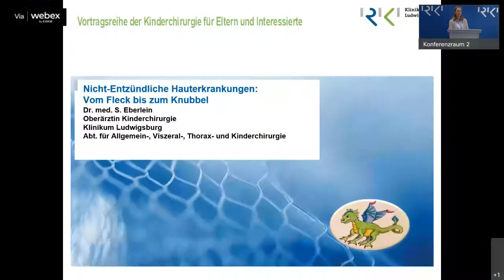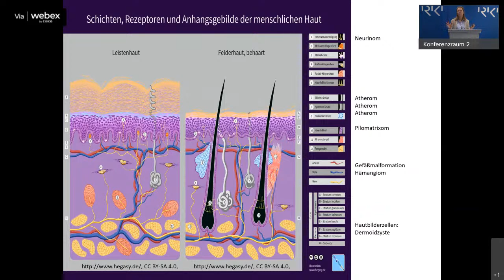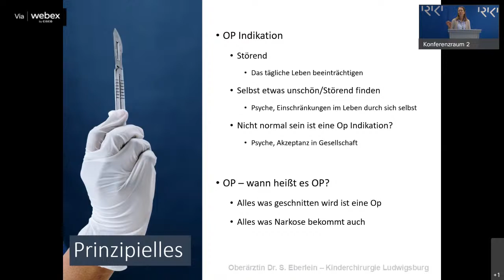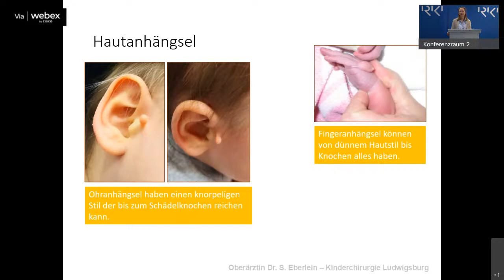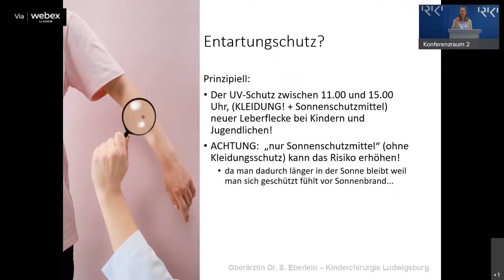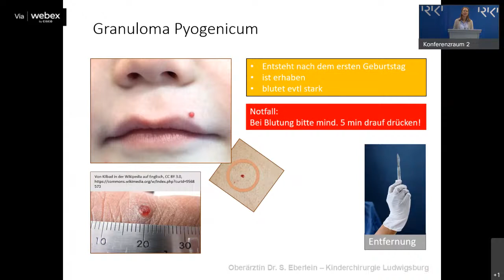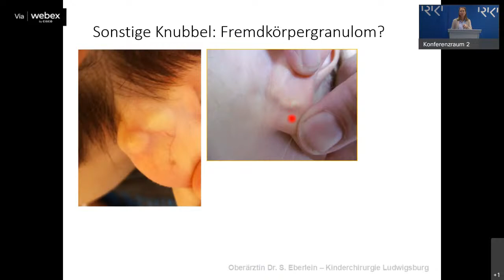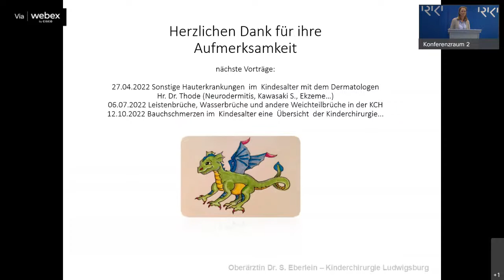RKH Livestream - Nicht entzündliche Hautveränderungen bei Kindern: Vom Fleck bis zum Knubbel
Referentin: Dr. Susanne Eberlein

Dieses Video ist Teil einer Fortbildungsreihe (4x/Jahr) der Kinderchirurgie Ludwigsburg für alle Interessierten an Erkrankungen und Erster Hilfe rund ums Kind aus Sicht der Kinderchirurgie.
Hier fließen vor allem die Erfahrungen von Oberärztin Dr. med. S. Eberlein ein und sie empfiehlt, was sich aus ihrem Erfahrungsschatz als sinnvoll erwiesen hat. Den Link zu anderen bereits gehaltenen Vorträgen und die Termine für weitere Livestream gibt es auf unserer kinderchirurgischen Seite der Allgemeinchirurgie Ludwigsburg
In diesem Video geht es um NICHT entzündliche Hauterkrankungen aller Art:
2:42 Prinzipielle Grundlagen
30:33 Hautanhängsel (Nabelgranulom, Ohranhängsel, Fingeranhängsel
36:43 Flecke der Haut: Naevus, Muttermal
49:24 Zusätzliche Brustwarze
50:17 Tierfellnaevus
52:32 Cafe-au-lait-Flecken
53:49 Mongolenfleck
55:28 Hämangiom, Blutschwämmchen
59:15 Granuloma pyogenicum
1:00:00 Storchenbiss
1:00:58 Gefäßmalformationen
1:04:27 Knubbel und Knoten in und unter der Haut
1:06:12 Pilomatrixom, Dermoidzyste, Atherom, Fremdkörpergranulom, Lipom
1:11:07 Fistelgänge: Ohrfistel
1:12:56 Halsfistel und Zysten
1:15:28 Fazit
Wenn sie auch nach dem Live-Vortrag noch Fragen an ihn stellen möchten, dann erhalten sie unsere Kontaktdaten auf der Seite der Allgemeinchirurgie ("Team" oder übers Sekretariat) des Krankenhauses Ludwigsburg. Wir versenden vor jedem unserer Vorträge eine Mail an alle Interessierten mit den Infos zum kommenden Vortrag (in Plakat- und Flyerform) und dem Termin (gerne auch zum weiterleiten).